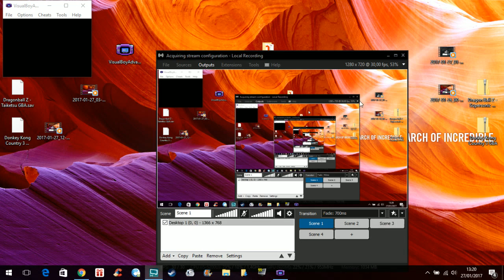📦 Donkey Kong Country 3 : Dixie Kong's Double Trouble / Games in bulk (Game Boy Advance)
Donkey Kong Country 3: Dixie Kong's Double Trouble! is an adventure platform video game developed by Rare and published by Nintendo for the Super Nintendo Entertainment System (SNES). It was first released on 22 November 1996 in North America, 23 November in Japan and on 18 December 1996 in Europe and Australia. It is the third instalment of the Donkey Kong Country series,it's also the final game in the original trilogy, and serves as a direct sequel to Donkey Kong Country 2: Diddy's Kong Quest. It was also re-released for the Game Boy Advance in 2005. The game was made available to download on the Wii's Virtual Console service in 2007, as well as for the Wii U's Virtual Console in 2014.

The plot revolves around Dixie Kong and her cousin, Kiddy Kong, in their attempts to rescue the kidnapped Donkey Kong and Diddy Kong from series antagonist King K. Rool. The game is set in the "Northern Kremisphere", a fictionalised version of northern Europe and Canada. Dixie Kong's Double Trouble! utilises the same Silicon Graphics technology from its predecessors, which feature the use of pre-rendered 3D imagery. The game received positive reviews upon release. Critics praised the visuals and various aspects of gameplay, however most were divided over the game's soundtrack.

Developer(s) Rare
Publisher(s) Nintendo
Director(s) Tim Stamper
Producer(s) Andrew Collard
Designer(s) Andrew Collard
Paul Weaver
Artist(s) Mark Stevenson
Neil Crook
Composer(s) Eveline Fischer
David Wise
Series Donkey Kong Country,
Donkey Kong
Platform(s) SNES
Game Boy Advance
Release date(s)
22 November 1996
Genre(s) Platformer

© Etoile (Gaming)